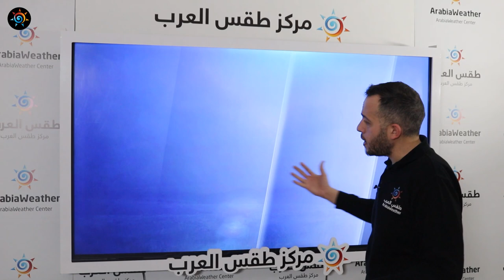طقس العرب | طقس اليوم في السعودية | الاحد 2020/12/27